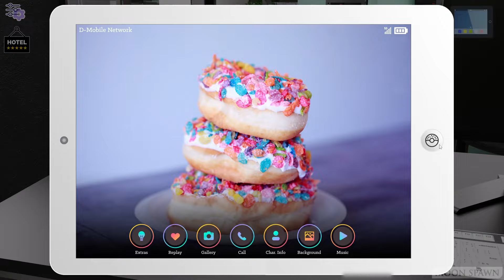Sunshine Love Part 109 - Nicole Ending